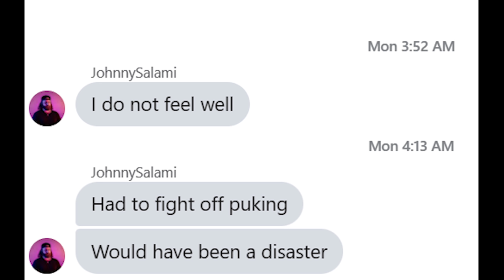CARCOSA Gets SPICY (Hot Ones Hot Sauce Challenge)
Shout out of course to the original creators of this concept: First We Feast / Hot Ones

Joseph Davis
Kyle Grah
TRAVENGENCE
Matthew Syp
Steve Collins
Charlie Pendolino
Chris McLaughlin
Justin Boin
Matt smith
byxbee
Kyle McInally
Zachary Curley
Lucezar Fulvio Colombo
David Kerr
Pedro Orduña
Brad Hettinger
Tre Watson
Joseph Sandoval Lujano
Noah Sandifer
Jacob Schultheis
Jae
Brian Moore
JayShreddz666
Evan Nordli
Michael Wagner
Typhor_YT
Gatekeeper Customs
Robert Kadlick
Jakob Churchill
PISTA cz
James Gillenardo
KJ Gisherson
Josh Seel
Kevin Iaquinto
Travis Wayne
Tory Dodson
Jared
Mike
Scott Tyson
AYK
Boostit Creme Fragrance
Scott Scheideman
Jordan Stewart
Bogdan Pazych
Dylan Welker
Max from Planet Buster
MCRU_
Jekkoh
brady moore
Chyk Silence
Rueschi
Ardjenta